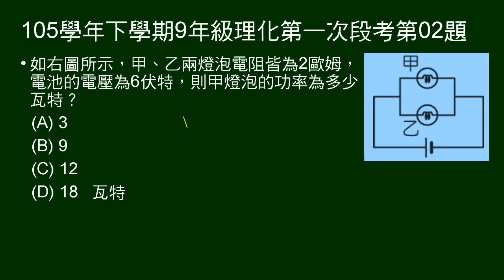105學年下9年級理化一段第02題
電路圖，給電阻、電壓，問電功率。